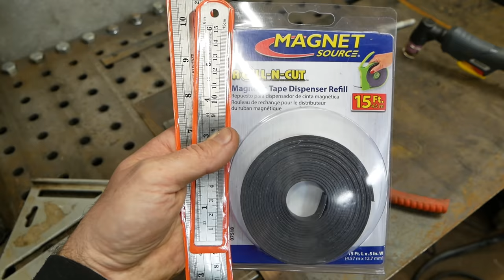Making a DIY plasma cutting table, simple water table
**This is a simple solution to building a basic plasma cutting table that doesn’t make a mess of your shop. After using my Crossfire CNC plasma with the water table for the past few years, I have been really amazed how well the water table cuts down on smoke and sparks in the shop. So I decided to make a simple DIY water table for free hand plasma cutting. This table is something that you can build in a few hours with mostly salvaged metal, there’s Amazon links below for the stainless trays and parts used to make the magnetic rulers.

This is the Crossfire CNC plasma table from Langmuir systems.

5 different Plasma cutter options below.
Bestarc is the one in this video.
Hynade CUT40 budget friendly 120 volt HF start plasma.
The Hynade CUT60DN CNC Blow back pilot arc plasma
with Plug and play connections for CNC tables.

Bestarc Pilot arc Plasma cutter
Plasma Cutting Torch Consumable Kit
Budget friendly 120 volt drag tip 35 amp plasma cutter
This little plasma cuts really well for a high frequency machine.
Hynade Plasma Cutter CUT40 HYC410
Hynade HYC410 Torch Consumables

Anyone looking to buy a Crossfire CNC table should look at this plasma cutter
Hynade CNC Blow Back Plasma Cutter, Machine, (CUT60DN)
This Plasma has plug and play hookups on the back so it can be ran with a CNC table.
I have been running this exact Plasma with my CNC table and it works really well!

Hynade 3-in-1 50 Amp Plasma, 200A TIG and 200A Stick Welder - Welder Combo, Dual Voltage, (can run optional TIG Amp pedal) (STC520D)

Hynade 3-in-1 50 Amp Pilot Arc Plasma Cutter, 200A TIG and 200A Stick Welder Combo, Dual Voltage (can run optional TIG Amp pedal) (STC520DP)

Hynade Optional TIG Pedal

6" Deep Half Size Stainless Steel Pan (used in video)
6" Full Size Stainless Steel Pan
Steel Rulers for plasma guides 4 Pack
Magnetic Tape
**Great Organizer for your Shop! Gas Bottle Hose Hanger
Bolle Plasma Safety Glasses Shade 5
YESWELDER Auto Darkening Welding Helmet
Flame Resistant Welding Sleeves
Miller Respirator
Shade 5 Plasma Glasses